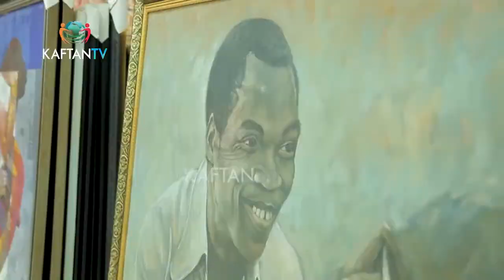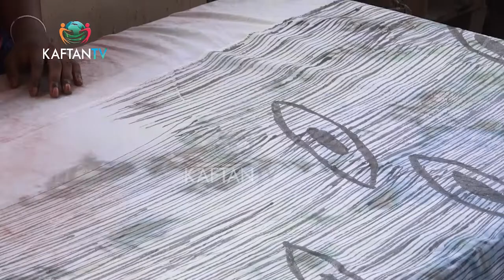ART AND HISTORY OF NIKE GALLRY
What determines the price of any art work?

We have been to events where art works are been auctioned and you hear some works being rated in thousands, hundreds of thousands, millions and even more.
A discovery made us realize that some of these art works are made with materials that can be categorized as waste materials because they should be recycled like the bottle covers, cans, broken items, paper Mache, beads and lots more which cost relatively little.
With this knowledge, it is only normal to ask why an art work worth so much?